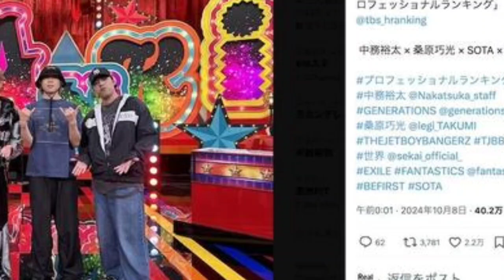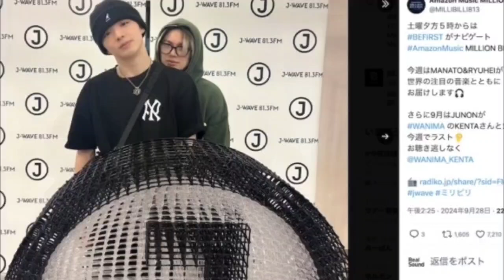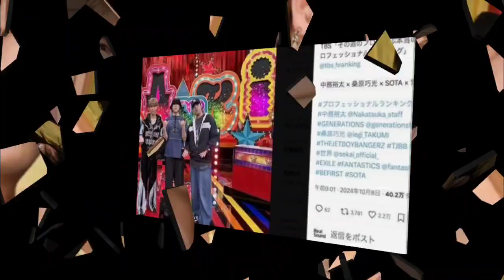BE:FIRST SOTA、芸能界随一のダンスの実 力空間を支配する Moonlight 高いスキルと謙虚な姿 勢